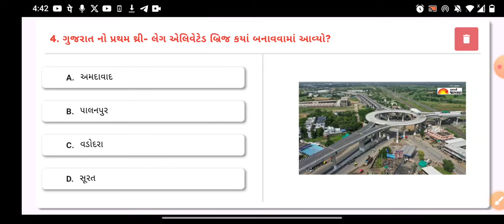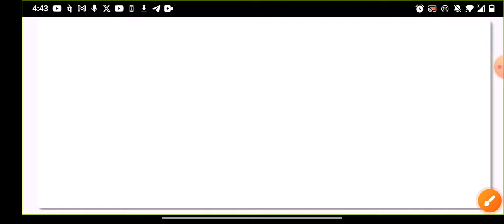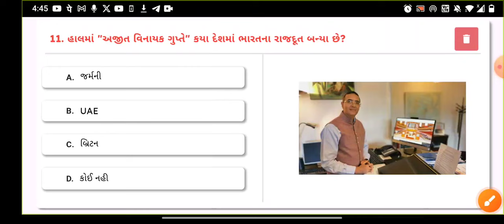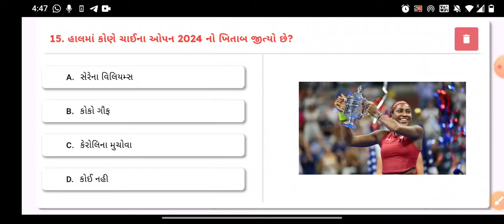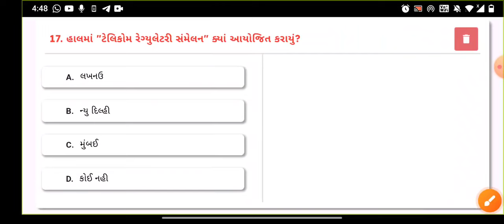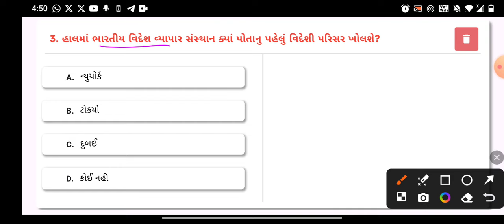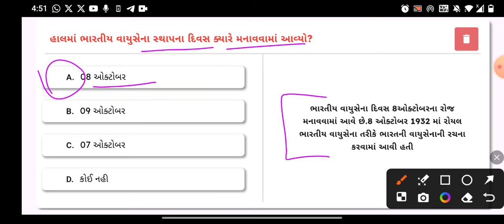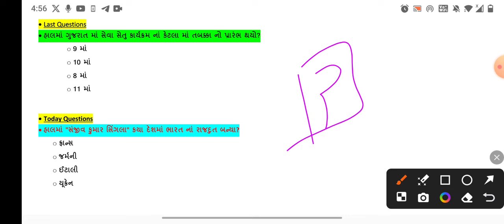10 October 2024 // 10 October 2024 Current Affairs In Gujarati // Daily Current Affairs In Gujarati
🛑Download_Application🛑 _____________________________
Download Application 👇👇

-10 ઓકટોબર કરંટ અફેર્સ
-10 October Current Affairs
-10 October Current Affairs in Gujarati
-10 October 2024 Current Affairs in Gujarati
-October Current Affairs In Gujarati